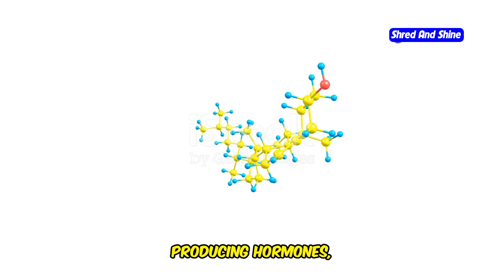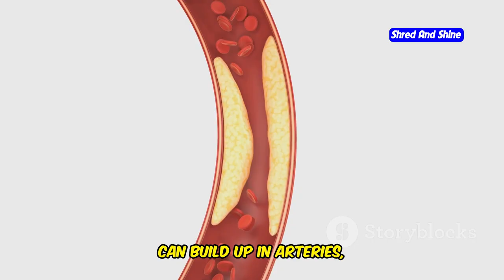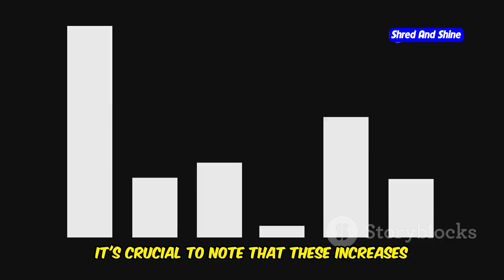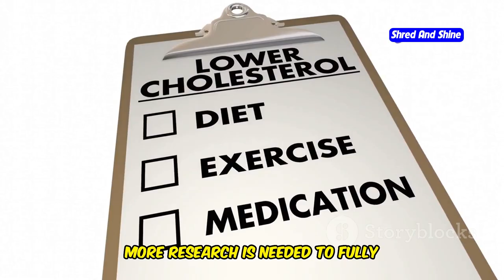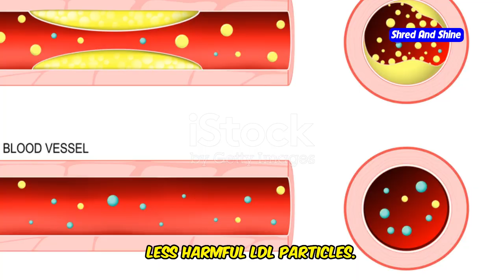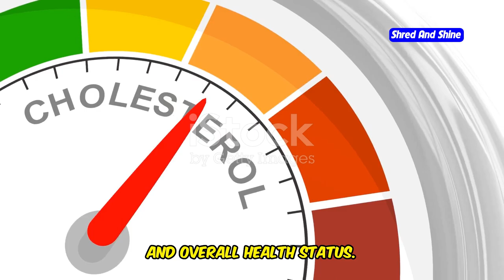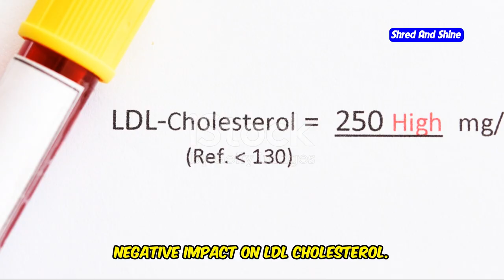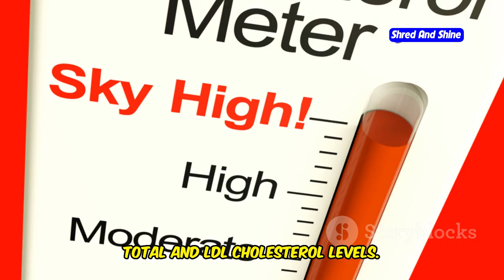Why keto diet increase cholesterol ?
Explore the complex relationship between the keto diet and cholesterol in our latest video, "Why Keto Diet May Increase Cholesterol." Discover the reasons why does keto increase cholesterol for some people and how it affects overall heart health. This in-depth analysis breaks down the keto diet cholesterol effects, providing insights into high cholesterol on keto and addressing common concerns like is keto bad for cholesterol. Whether you're considering starting the keto diet or you're a seasoned follower experiencing changes in your cholesterol levels, this video is a must-watch. We cover everything from keto and LDL cholesterol dynamics to comprehensive keto diet health risks. Learn how to manage and understand cholesterol and ketogenic diet interactions, ensuring your diet aligns with your health goals.

OUTLINE:
00:00:00 A Common Concern
00:00:40 Understanding the Basics
00:01:18 A Cholesterol Showdown
00:02:09 Delving into the Science
00:03:28 Separating Fact from Fiction
00:04:39 Practical Tips and Guidelines
00:05:20 The Importance of Personalized Guidance
00:06:22 Sharing Your Keto and Cholesterol Journey
00:07:31 Weighing the Pros and Cons
00:08:10 A Holistic View of the Keto Diet
00:08:45 Empowering You on Your Health Journey